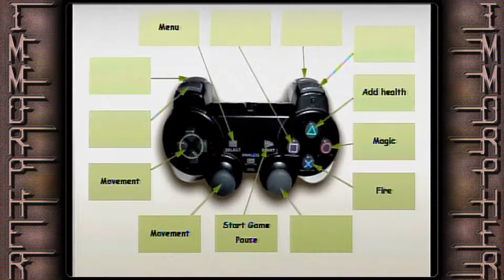Gauntlet (PS2) - Black Death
Continuing on, we play the Midway classic of Gauntlet. This is played on a Playstation 2 via the Midway Arcade Treasures collection. For the two or three people watching out there, feel free to debate and ask us questions!